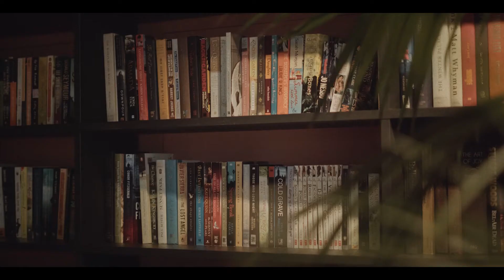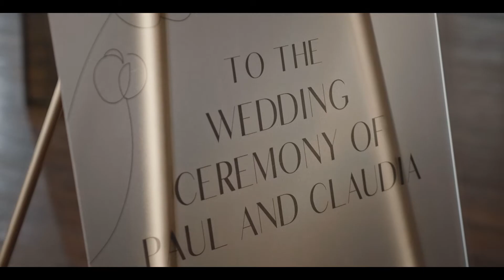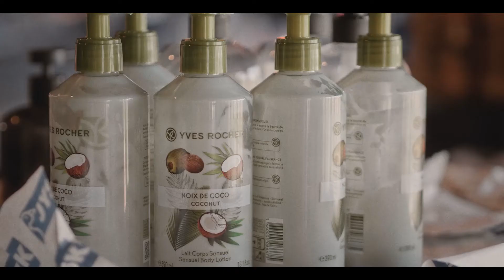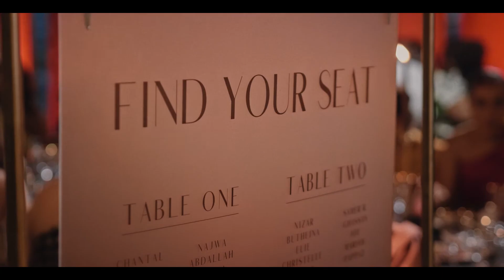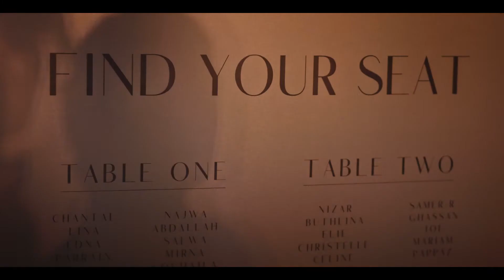Backstage film - "Mandarini Wedding" (wedding in Tbilisi)